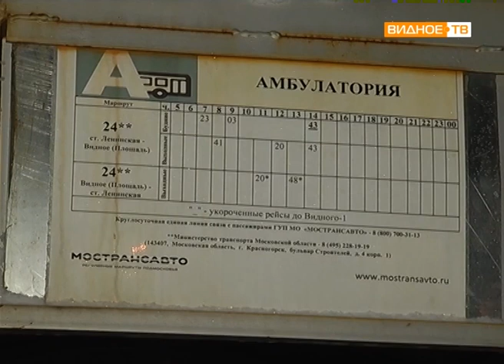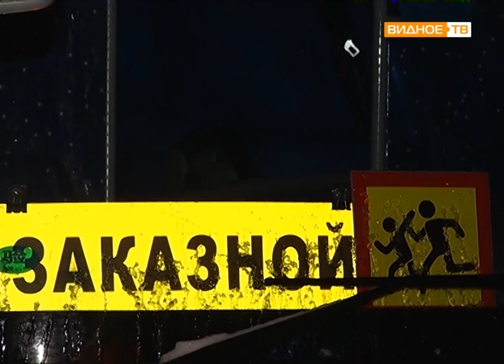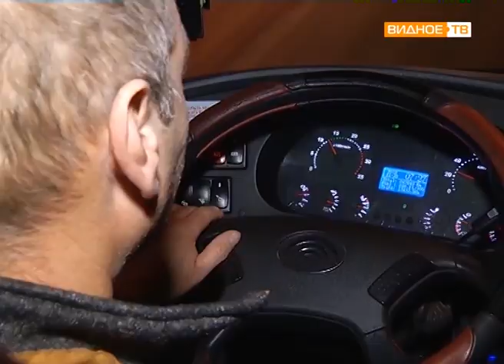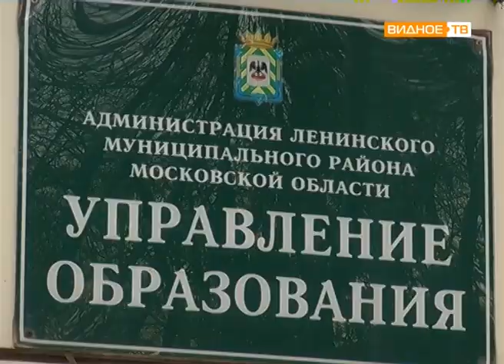"Надо учиться" - развитие ситуации с бывшими учениками школы "Горки"